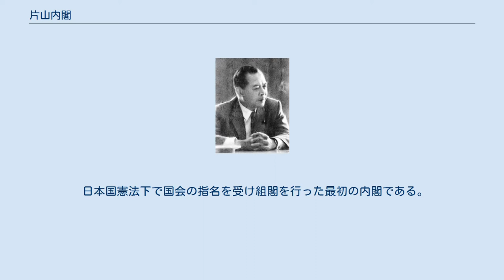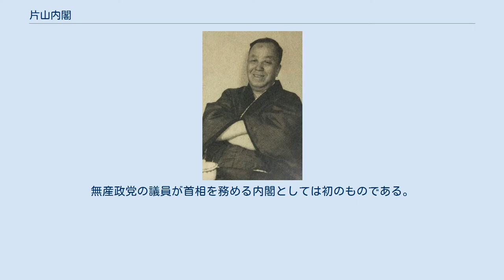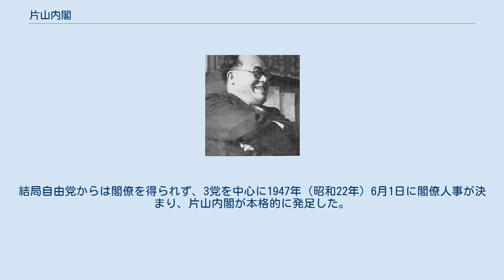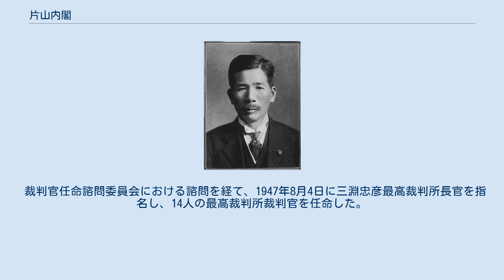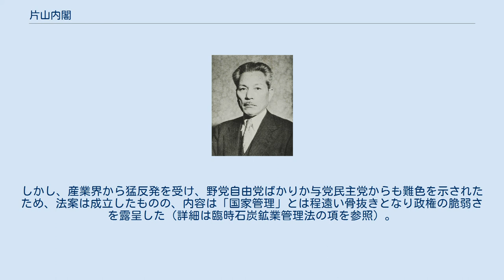片山内閣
片山内閣（かたやまないかく）は、衆議院議員・日本社会党委員長の片山哲が第46代内閣総理大臣に任命され、1947年（昭和22年）5月24日から1948年（昭和23年）3月10日まで続いた日本の内閣である。
 一人内閣 1947年（昭和22年）5月24日任命。
 国務大臣任命時 1947年（昭和22年）6月1日任命。
在職日数284日（通算292日）。
 1947年（昭和22年）6月1日任命。
 日本国憲法下で国会の指名を受け組閣を行った最初の内閣である。
第23回衆議院議員総選挙の結果、比較第1党となった日本社会党を中心に、民主党・国民協同党からも閣僚を得て連立内閣とした。
無産政党の議員が首相を務める内閣としては初のものである。
 しかし、片山は本来、吉田茂率いる自由党を含めた（日本共産党を除く）「挙国一致内閣」（大連立内閣構想）を目指していたが、自由党が入閣に難色を示したため組閣は難航する。
徹底した反共主義で鳴らす吉田や自由党幹事長の大野伴睦は党首会談の席上で「今日の閣議の機密を明日にはモスクワに漏らす分子（容共の社会党左派）がいる社会党政権には参加できない」「どうしても入閣して欲しいなら（社会党）左派を切って欲しい」と要求した。
やむを得ず1947年（昭和22年）5月24日に片山単独で親任式を受け、片山が閣僚ポストのほとんどの臨時代理となる一人内閣としての発足となった。
 吉田は表向き「容共」の社会党左派のいる社会党政権には入らないと主張していたが、実際は4党連立による不安定な政権運営を見越し、共倒れを恐れ連立に加わらなかったとされる。
吉田の予見は翌年になって現実化する。
結局自由党からは閣僚を得られず、3党を中心に1947年（昭和22年）6月1日に閣僚人事が決まり、片山内閣が本格的に発足した。
閣僚の割り振りは、社会党7名、民主党7名、国民協同党2名、緑風会1名といった各党のバランスを重視した「党派均衡内閣」ではあったが、外相、蔵相といった主要閣僚に社会党議員を充てることができず人材不足を露呈した上に、社会党左派からの入閣はなく、不安定な政局を予感させた。
 裁判官任命諮問委員会における諮問を経て、1947年8月4日に三淵忠彦最高裁判所長官を指名し、14人の最高裁判所裁判官を任命した。
 神奈川税務署員殉職事件を受けて三国人による密造酒醸造・脱税事件は政府の経済緊急対策の成否にかかる重大問題であるとして省庁間の連携を強めさせた。
 片山内閣時には、公務員の「公僕」化を目指す国家公務員法の制定、内務省を解体・廃止し、新たに国家地方警察と、全国に約1600の自治体警察を設置する警察制度の改革、労働省の設置、失業保険の創設、封建的家族制度を廃止を目標とした改正民法の制定、刑法改正、臨時石炭鉱業管理法（通称「炭坑国家管理法」）等が実現した。
中でも炭坑国家管理法は、社会主義政策を具現化した社会党の重要法案であり、片山首相と水谷商相がもっともその成立に意欲的であった。
しかし、産業界から猛反発を受け、野党自由党ばかりか与党民主党からも難色を示されたため、法案は成立したものの、内容は「国家管理」とは程遠い骨抜きとなり政権の脆弱さを露呈した（詳細は臨時石炭鉱業管理法の項を参照）。
 更には、炭坑国家管理法案採決の際の民主党幣原喜重郎派の造反と離党、社会党右派内での勢力争い（西尾末広官房長官と平野力三農相との対立）、社会党左派の造反による補正予算の否決など内部対立が表面化し、遂に政権運営に行き詰まり片山は1948年（昭和23年）2月10日退陣を表明した。